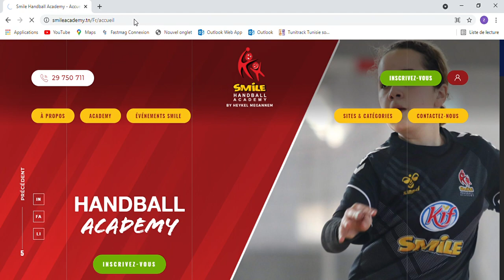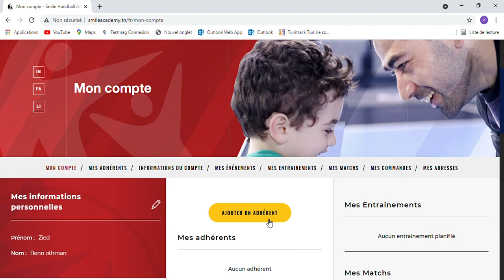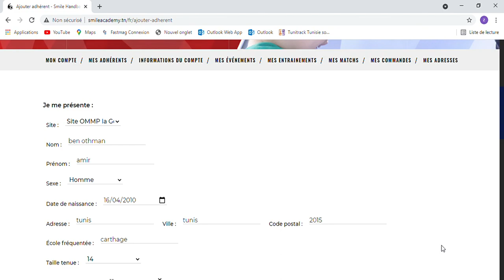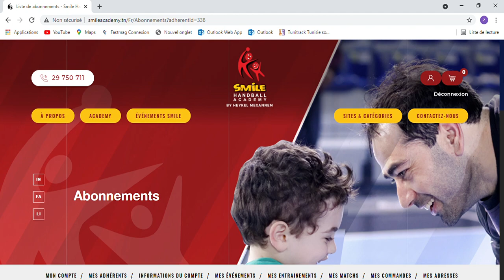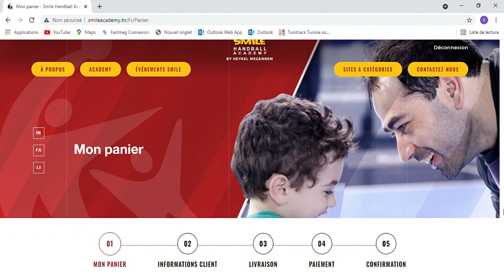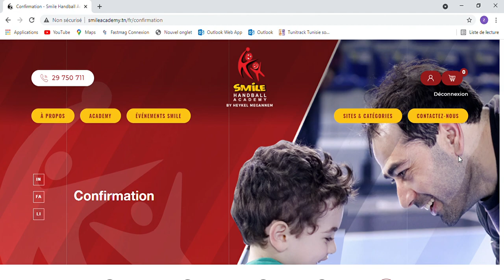Comment s'inscrire au site de la Smile Handball Academy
Cette vidéo déscriptive représente les étapes à travers lesquels on peut créer un compte dans le site Smile Handball Academy